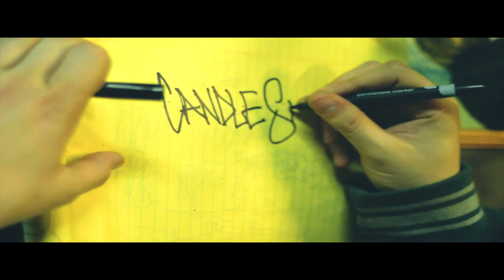Candle Stick Nights prod. by Caezi